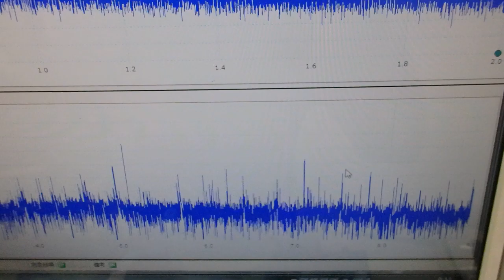表面弾性波の新しい評価方法（超音波技術） ultrasonic-labo